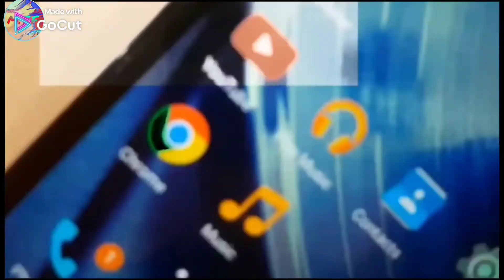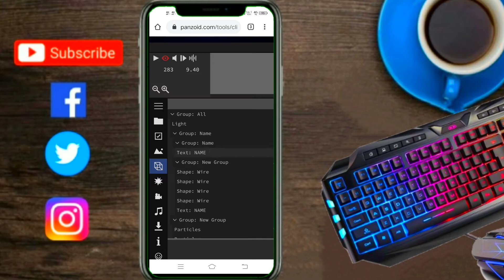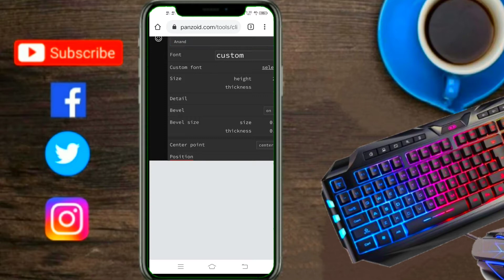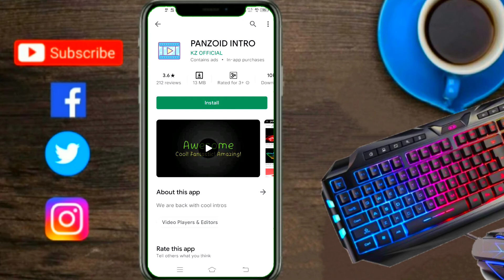How make 3d intro of your name.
How make 3d intro of your name. Make 3d intro of name.

make 3d intro
how to make 3d intro
make 3d intro of your name
best way to make 3d intro
3d intro
make your name intro

If you think something mistake happen by me then please tell me in comment box I will try 💯% to make better.